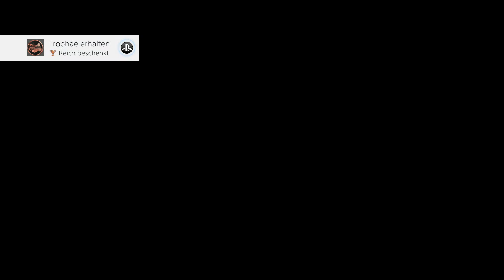Ghost of Tsushima#027 Offene Rechung, Azamo Bucht befreien 🙃[HD][PS4]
Beschreibung